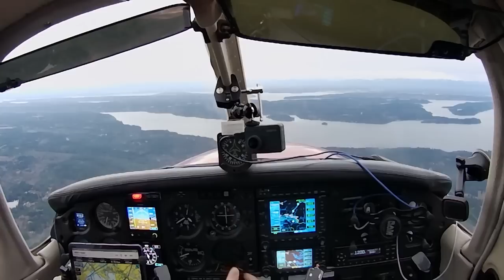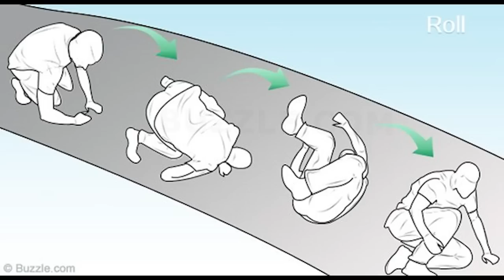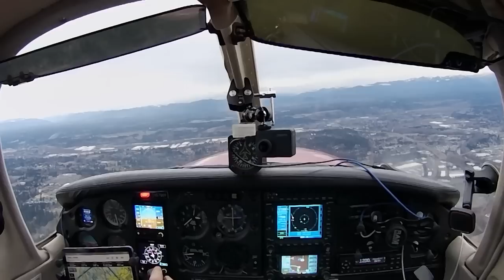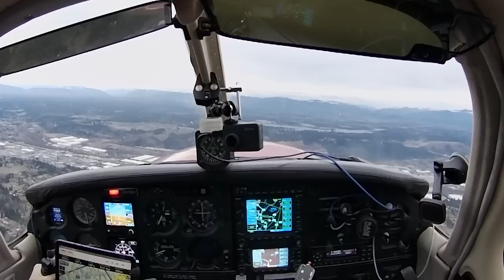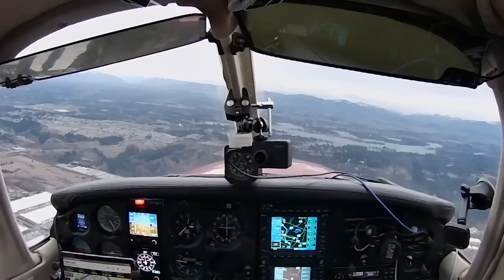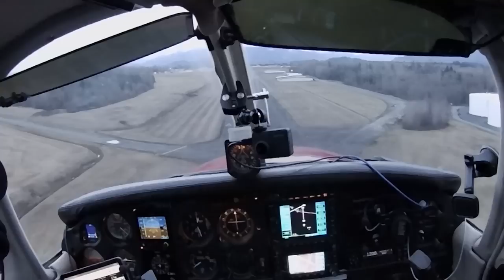How to Survive Falling from a Plane Without a Parachute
In the video today we are doing a deep dive into what the best way is to survive free fall from obscene heights without the benefit of a parachute to slow your decent into death and obscurity, with everything you ever said or did inevitably forgotten and all traces that you ever were forever gone...